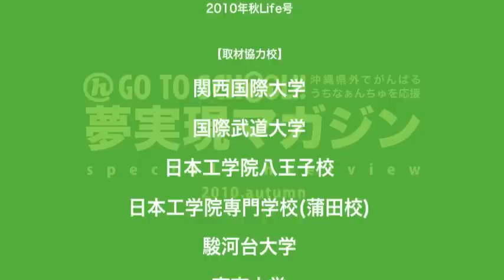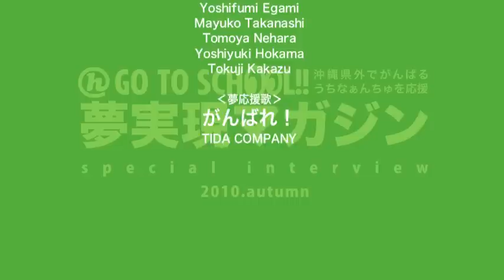hands GO TO SCHOOL!! 2010 Life!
GO TO SCHOOL!! とは・・・
沖縄を飛び出し県外で頑張るうちなぁんちゅ（沖縄人）を紹介する夢実現マガジン。毎年7月と10月の年2回発刊。2010年10月のLife!号では、関西国際大学・帝塚山学院大学・関東学院大学・国際武道大学・駿河台大学・東京大学・国立音楽院・日本工学院専門学校・日本工学院八王子専門学校で学ぶうちなぁんちゅを紹介しています。（ハンズコム／シンガク企画）